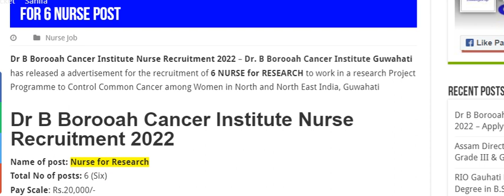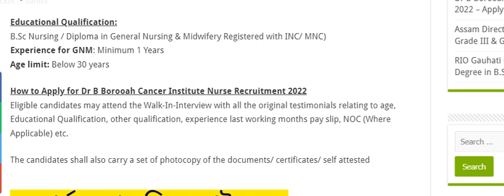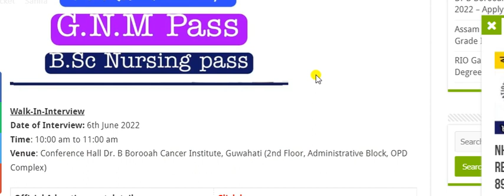Assam Nurse job 2022 || Assam Nurse Vacancy || Nurse job in Assam || Dr B Borooah Cancer Institute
Dr B Borooah Cancer Institute Nurse Recruitment 2022

Assam Nurse Job 2022
Assam Nurse vacancy 2022